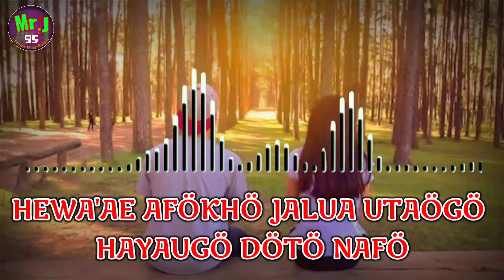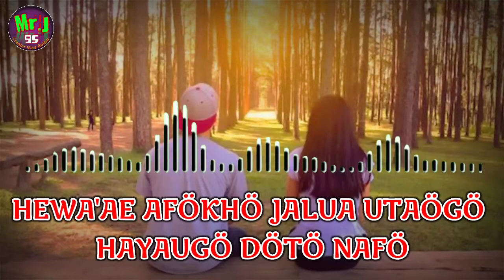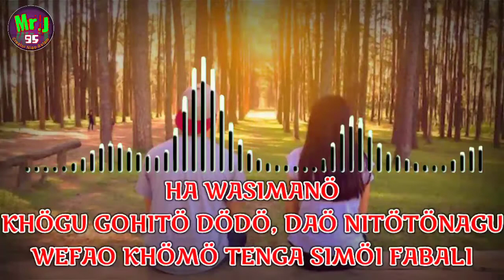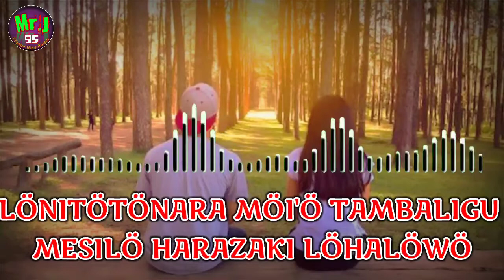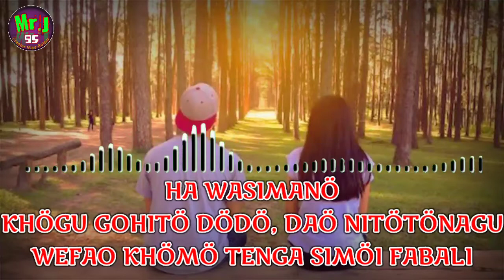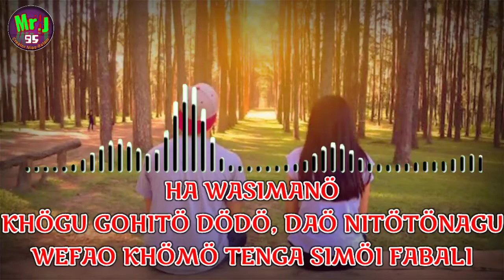TENGA SIMOI FABALI (rocky b.e duha) ~ Karaoke Lagu Nias ~ Music Rommy